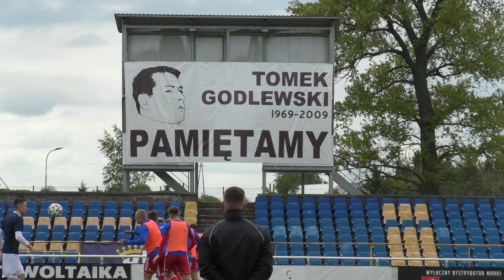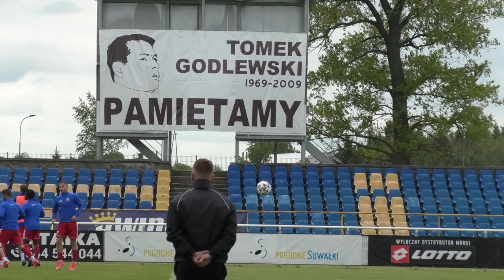WYWIAD | Dawid Szulczek o przygotowaniach do nowego sezonu eWinner 2. Ligi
Trener Dawid Szulczek o transferach oraz zbliżającej się inauguracji rozgrywek eWinner 2. Ligi. Już w najbliższy poniedziałek biało-niebiescy podejmą Chojniczankę Chojnice.